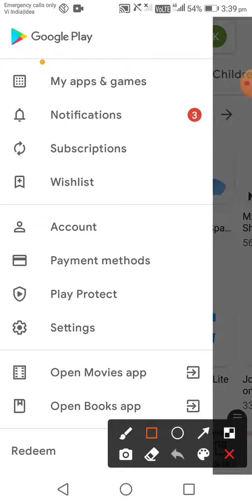How to update your play store app easily || mobile updates || mobile hang problem|| update 2021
How to update your play store app easily
 mobile updates
mobile hang problem
 update 2021